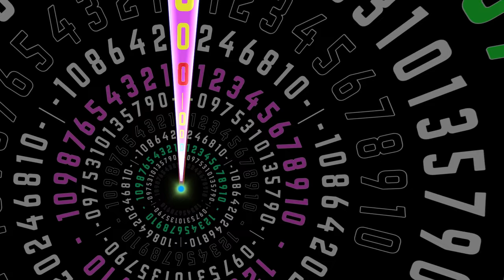Tunnel Theme Countdown 10 to 0 (TC.021)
hello everyone, this time I uploaded one of my works which consists of 6 countdown timers with a tunnel theme where there is a transition number that separates each video

timestamp:
0:00 10 second tunnel timer
0:19 Typography Text Tunnel Countdown
0:46 Kinetic Typography Tunnel
1:08 Infinite Tunnel Loop Countdown ten to zero
1:27 Blooming text typography tunnel number 10 to 0
2:09 Visual loop tunnel

if you enjoy watching this, please hit like button, share and comment